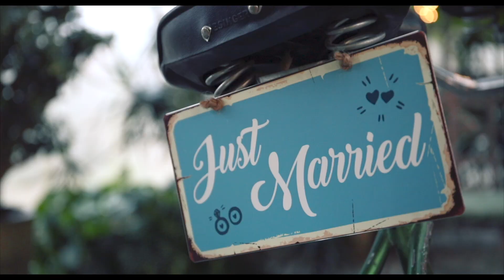Shalie & Clint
Music Licensed through FyrFly